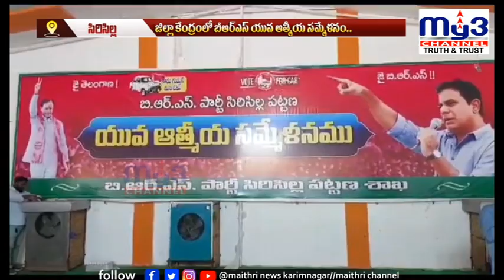సిరిసిల్లలో బీఆర్‌ఎస్‌ యువ ఆత్మీయ సమ్మేళనం. || MY3NEWS 27-10-2023 7PM